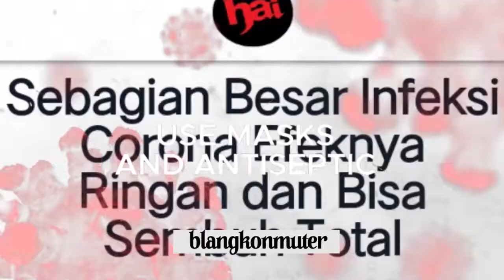SELAMAT HARI RAYA IDUL FITRI 1 Syawal 1441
kami team blangkon muter mengucapkan
selamat hari raya idul fitri 2020